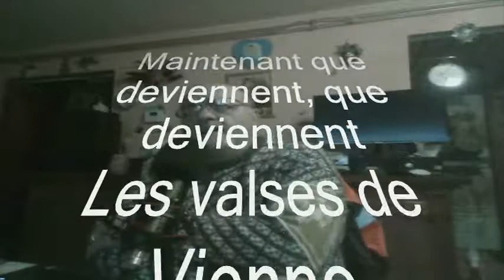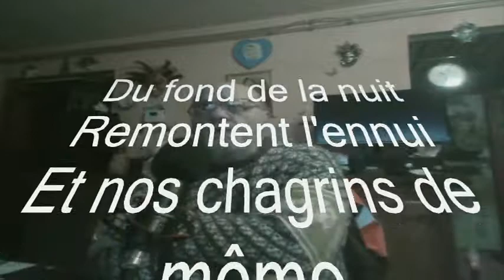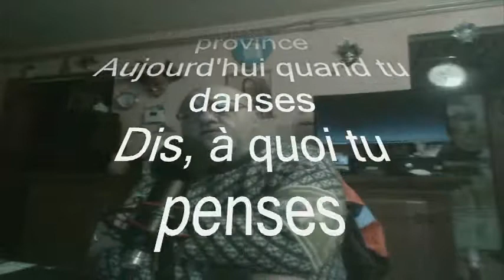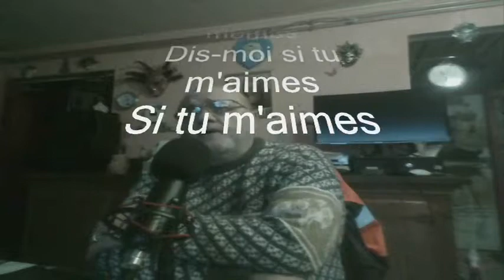Giuseppe BULLA Chante Les valses de Vienne François FELDMAN sous titre